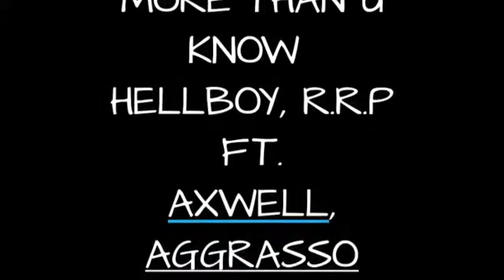MORE THAN U KNOW ( REMIX) - HELLBOY, R.R.P ft. AXWELL, AGGRASSO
It's an edited song ...plz enjoy it